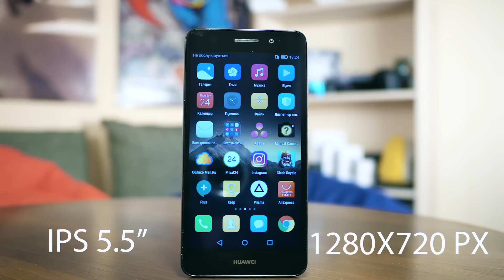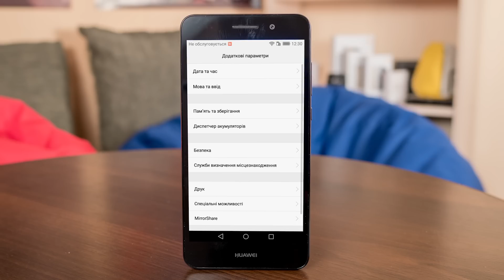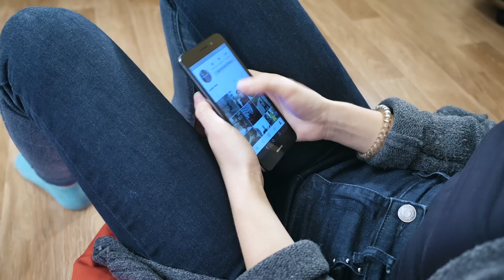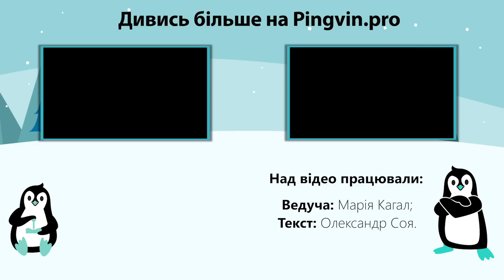Huawei Y6 II - гроза бюджетного сегменту?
Ви можете відчутно допомогти проекту Pingvin.pro, скинувши будь-яку суму на рахунок:

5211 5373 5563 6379 (Приват Банк)
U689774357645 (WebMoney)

Ми щиро вдячні всім і кожному, хто підтримає Pingvin.Pro.